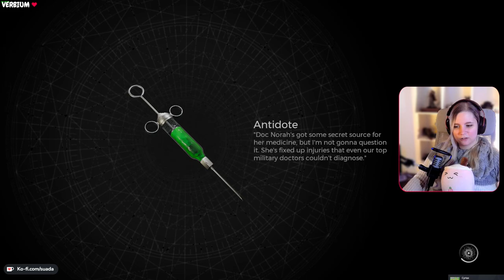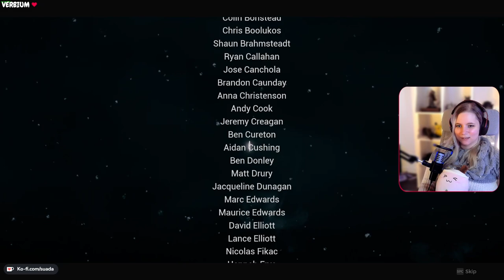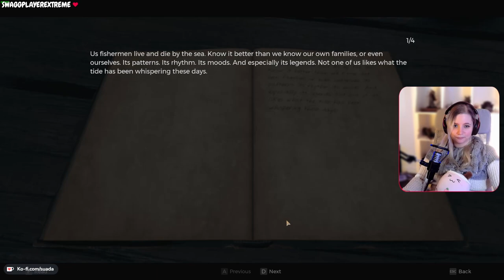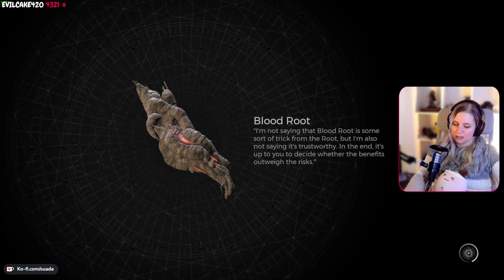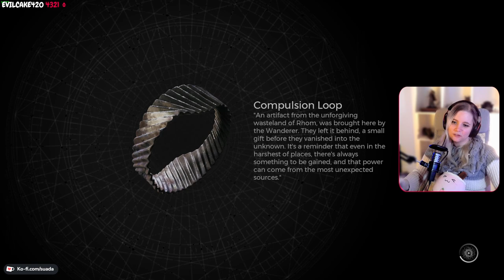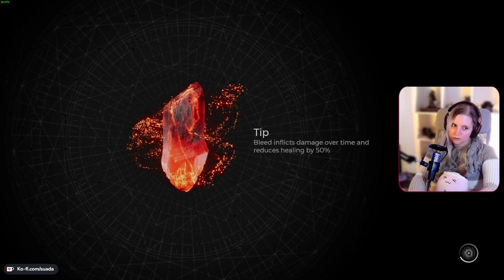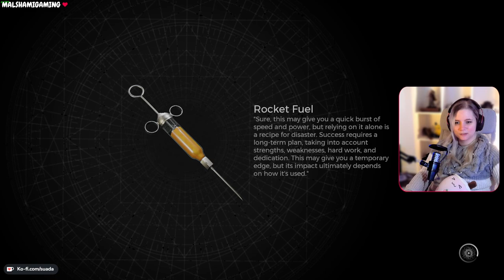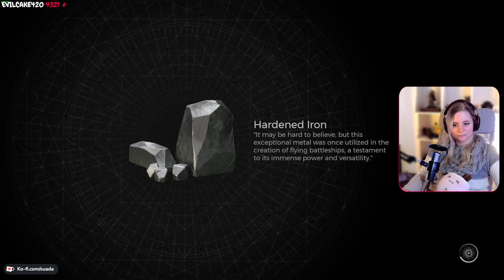Remnant II - First Playthrough - Coop - Part 5 | @Suada_ on twitch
If you want to be part of my journey through virtual worlds LIVE then feel free to stop by my Twitch channel! I mostly play Souslikes, Adventure, and Metroidvanias there.

Timestamps
00:00:00 - 00:41:53 Blackened Citadel
00:41:53 - 00:50:22 Ward 13
00:50:23 - 01:07:08 Forlorn Coast
01:07:09 - 01:21:18 Great Sewers
01:21:19 - 01:33:28 Forlorn Coast
01:33:29 - 01:55:28 Tillers Rest
01:55:29 - 02:31:38 Forlorn Coast
02:31:39 - 02:34:38 Palace of the One True King
02:34:38 - 02:47:33 Forlorn Coast
02:47:34 - 03:10:23 Pathway of the Fallen
03:10:24 - 03:16:03 Palace of the One True King
03:16:04 - 03:20:07 Chamber of the Faithless